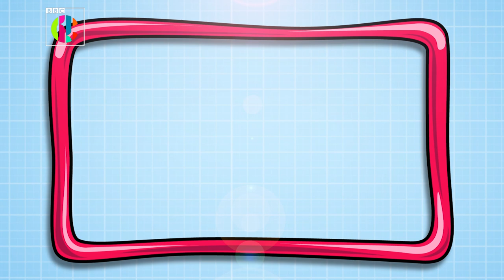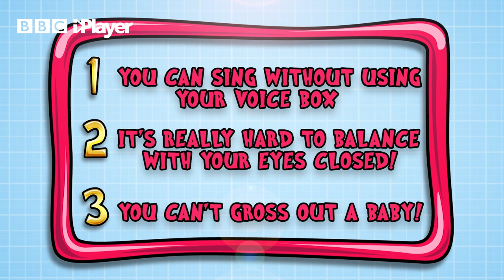GROSS body FACTS you need to know about | Operation Ouch | CBBC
These weeks GROSS facts are all about the amazing HUMAN BODY! How many of these facts did you already know? Or have they blown your mind?!

Hilarious twin doctors Chris and Xand plus Dr Ronx explore the weirdest and most wonderful bits of medicine. From sneezes and snot to pimples and poo, nothing escapes their crazy experiments!